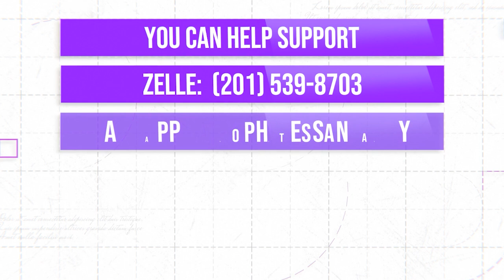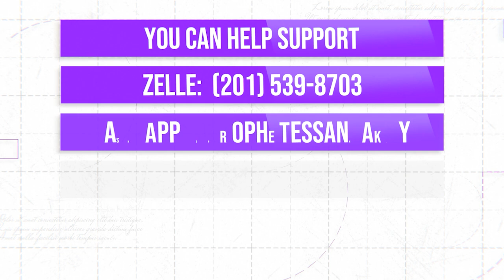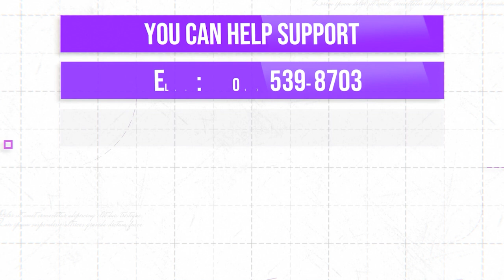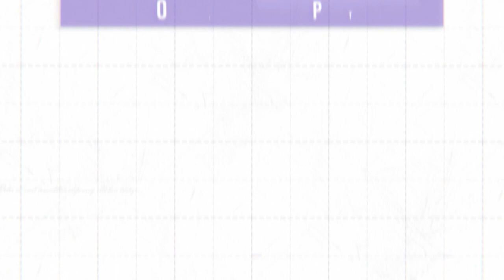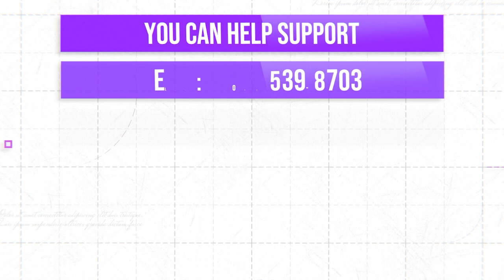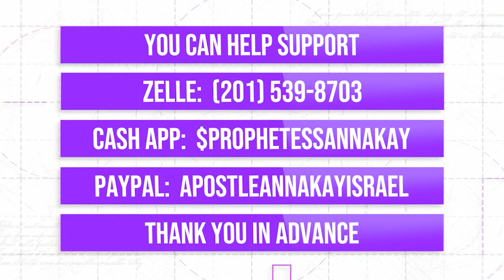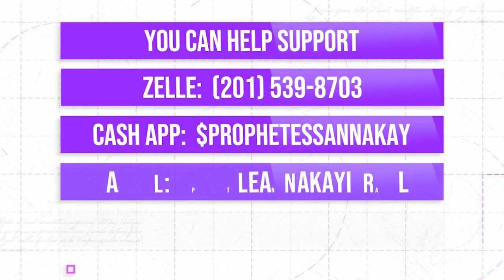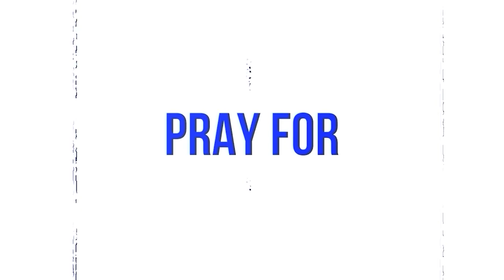THE EXCLUSIVE INTERVIEW:Apostle Annakay Isreal.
1. Introduction and Background (Introdução e Contextualização):

a. Can you please introduce yourself and provide a brief overview of your background and experience with the topic of endtime deception?
Hello!
I'm Jhohann Pimenta from Belém do Pará, Brazil.
The endtime deception are false doctrines created by Satan, to seduce and deceive God's people.
Because if people believe in false doctrines they will lose their salvation on the day of Jesus' return, because these are the last days of the church on earth, so everything he can do to deceive, he will do so that people are not saved.

b. What sparked your interest in studying and understanding the concept of endtime deception?
Depopulate hell and populate the kingdom of heaven, speak the truth of the gospel of Jesus Christ, because he is coming back, we all need to strongly believe in his word, that is, in what he says, not in false doctrines.

c. Have you conducted any previous research or investigations on this topic? If so, could you briefly summarize your findings?
I watched videos on YouTube that discussed this topic, so I discovered a series of factors that address the endtime deception.

2. Understanding of Endtime Deception (Compreensão do engano do fim do tempo):

a. How would you define endtime deception? In your opinion, what are the key characteristics or elements that define it?
-The definition of end time deception, is the very crazy Devil trying to deceive and prepare all forms of traps to deceive people so that they fall into sin, and lose their salvation, because he is already condemned to hell, so He tries to take as many people as he can to hell.
-The main features:
Philosophies to introduce evil, seduce and enchant, falsehood among a social environment of friends, rivalry, competitions even within the church itself, envy, false prophecies and false revelations.

b. According to your research or understanding, what are the most common forms of deception that are expected to occur during the endtimes?
Authorities who approve ideologies and lifestyles that go against the word of God.
Even churches that claim to be evangelical can want approve of this, like quieter churches, that allow practices that God disapproves of, God does not accept, so, I can say with certainty, Jesus is very close to returning!

3. Identifying Deceptive Practices (Identificando práticas enganosas):

a. How can individuals identify or recognize when they are being targeted by endtime deception or deceptive practices?
People can identify this, with constant vigilance and prayer, this way God will reveal that they are being deceived and the truth will prevail!

b. Are there any specific strategies or tools that people can use to protect themselves from falling victim to endtime deceptive practices?
In addition to vigilance and prayer, reading the word of God, which is the greatest revelation, people have to ask God for discernment of what is right and what is wrong, to be covered with the blood of Jesus that protects us from all evil and be guided by the Holy Spirit of God.

c. Can you provide some examples of historical or contemporary instances where endtime deception has been identified? What were the key indicators of deception in those cases?
Projects like Blue Beam, which is a conspiracy that argues that the New World Order will use advanced holograms technology to create false warnings of alien invasions or a worldwide religious awakening in order to guarantee the submission of the masses. Then, the world population will accept a new government and a new religion that can guarantee the domination of human civilization through manipulation, explaining the errors of each religion, then gods uniting in one God, having the communication by telepathy, people believing that this God is speaking to them, they denying Christianity.
So people prepared to call for a new world order.

DICLAIMER

Apostle AnnaKay Israel is not a medical doctor and does not provide medical advice or treatment. The information shared by Apostle AnnaKay Israel is for educational and inspirational purposes only. It is not intended to be a substitute for professional medical advice, diagnosis, or treatment.

If you are experiencing health problems or have concerns about your well-being, it is strongly recommended that you consult with a qualified healthcare professional or your primary care physician. Do not disregard or delay seeking medical advice based on information shared by Apostle AnnaKay Israel or any other source.

Apostle AnnaKay Israel assumes no responsibility for any consequences arising from the use of information provided for non-medical purposes. Any actions taken based on the information provided are at your own risk.

Always seek the advice of a healthcare professional for medical concerns, and never disregard professional medical advice or delay in seeking it because of information shared by individuals who are not qualified medical professionals.